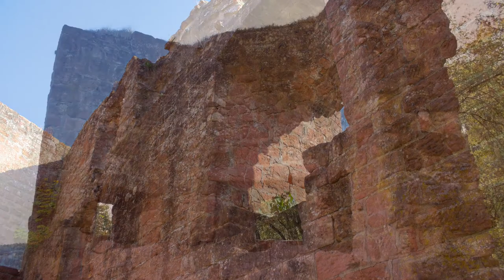Mythen und Legenden | BURG FRANKENSTEIN | Rheinland-Pfalz | Burgruinen Deutschland | Verlassene Orte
Die Burg Frankenstein liegt hoch über dem gleichnamigen Dorf in Rheinland-Pfalz 🇩🇪. Urkundlich taucht der Name Frankenstein erstmals um 1146 auf. Doch einzelne Schriftstücke deuten darauf hin, dass sie bereits um 1100 erbaut wurde.

Mehr über die spannende Burggeschichte im Video

Kommentar: Deutsch
Untertitel: Deutsch / Englisch / Französisch / Italienisch / Spanisch / Portugiesisch

Weitere Videos zu Burgen und historischen Orten auf unserem Youtube-Kanal:

(Alle zwei Wochen ein neues Video 😉 )

Hoch über dem gleichnamigen Dorf liegt die Ruine der Burg Frankenstein. Deren Geschichte reicht weit zurück. Und gleich vorweg: Ein verrückter Wissenschaftler kommt nicht darin vor.

Der Name Frankenstein taucht im Jahr 1146 in Form des Edelfreien Helenger von Frankenstein in einer Urkunde auf. Allerdings gehen Historiker davon aus, dass die Gründung der Burg früher stattfand, da einzelne Schriftstücke von der Errichtung eines Turmes um 1100 erzählen.

Besitzer dieses Bergfrieds war das Kloster Limburg. Dieser sollte die Wege nach Speyer, Worms und Dürkheim sichern. Das Kloster beauftragte hierfür um 1205 die Grafen von Leiningen, welche bereits mit der Schutzvogtei für das Kloster betraut waren. Zu Beginn des 13. Jahrhunderts liessen sie die Anlage erweitern.

Wegen des engen Felsengeländes musste die Burg stufenförmig gebaut werden. In der Zeit der Bauarbeiten – von 1204 bis 1231 – werden in Urkunden die Ritter Marquard, Friedrich und Helenger von Frankenstein als Verwaltungs- und Burgmannen der Leininger Grafen genannt.

Um 1390 wurde Burg Frankenstein zu einer Ganerbenburg. Das Kloster verpfändete damals die Hälfte der Burganlage an die Herren von Einselthum. Später wurden Teile dieser Pfandschaft von den Grafen von Nassau-Saarbrücken und Leiningen-Hardenburg übernommen. Die drei Parteien einigten sich durch Losentscheid, wie die Burg aufgeteilt werden sollte.

In der zweiten Hälfte des 15. Jahrhunderts herrschte eine Fehde zwischen Kurfürst Friedrich I. von der Pfalz und Graf Ludwig I. von Pfalz-Zweibrücken. Bei den Auseinandersetzungen wurde die Burg beschädigt, war 1504 aber zumindest teilweise noch bewohnbar. 1512 verhängte Kaiser Maximilian I. die Reichsacht über Graf Emich VIII. von Leiningen-Hardenburg. Der Graf von Nassau nahm die Burg daraufhin im Auftrag des Kaisers ein.

Während des Deutschen Bauernkrieges 1525 wurde die Burg erneut zerstört. Ab 1560 galt sie als unbewohnbar. Allerdings wurde sie aufgrund ihrer vorteilhaften Lage weiterhin militärisch genutzt.

Im Dreissigjährigen Krieg eroberte der spanische Heerführer Ambrosio Spinola die Burg. Vermutlich wurde sie kampflos übergeben. Die Spanier stationierten eine kleine Besatzung in der Anlage. Im weiteren Verlauf des Krieges wurde sie dann stark beschädigt.

Nach den französischen Revolutionskriegen gelangten die linksrheinischen Gebiete der Kurpfalz, und damit auch die Burg Frankenstein, als Resultat des Wiener Kongresses wieder in den Besitz des Königreichs Bayern. In den Jahren 1883/84 und 1938/39 wurde die Ruine saniert und baulich gesichert.

Als die Ruine Eigentum des Bundeslandes Rheinland-Pfalz geworden war, nahm dessen staatliche Burgen- und Schlösserverwaltung von 1971 bis 1974 sowie 1988/89 archäologische Untersuchungen vor.

Die Ruine besteht zum grossen Teil aus den Überresten des dreiteiligen Palas aus dem 13. Jahrhundert, welcher einst zur Unterburg gehörte. Dieser stammt überwiegend aus spätstaufischer bzw. frühgotischer Zeit. Vor allem seine Lanzettfenster und die erhaltene mehrgeschossige Kaminanlage des Mittelteils sind bauhistorisch wertvoll.

Über eine Felsentreppe, gelangt man zu den Überresten der Oberburg. Diese bestehen hauptsächlich aus der Ruine des Wartturms aus dem 12. Jahrhundert, welcher von der ursprünglichen Wehranlage stammt.

Bei erneuten Restaurationsarbeiten kamen die Fundamente einer zuvor unbekannten Schildmauer zum Vorschein. Zudem wurden unter anderem die beiden oberen Stockwerke des Saalbaus wieder aufgemauert und der Erker der Kapelle rekonstruiert.